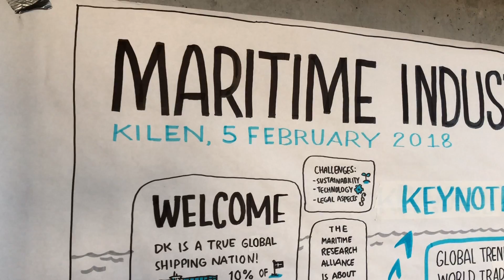Maritime Research Alliance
MAN Diesel & Turbo’s Kjartan Ross, the Head of Retrofit & Upgrade, Propeller and Aft Ship attended the Maritime Research Alliance Conference at Copenhagen Business School where he facilitated a discussion on rapid technological change. A number of topics relating to the future of the industry were also discussed.